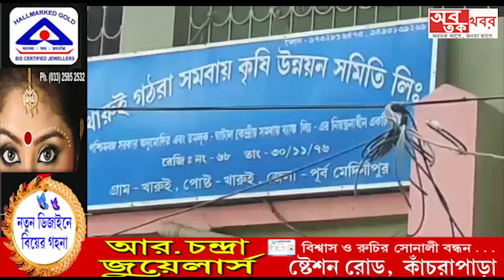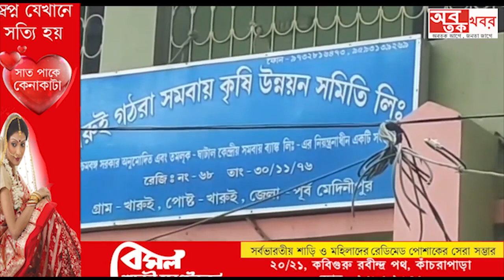এবার খারুই গঠরা সমবায় সমিতির নির্বাচনের জোট করার ফলে সিপিএম নেতৃত্বদের বহিষ্কারের সিদ্ধান্ত...